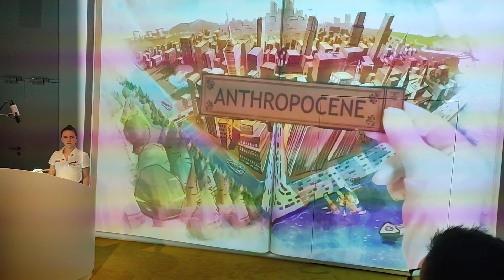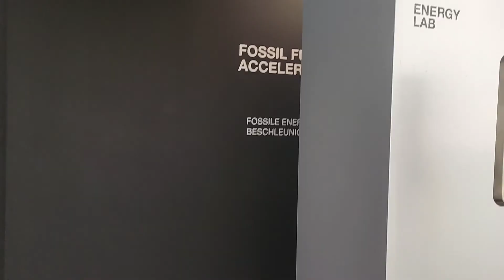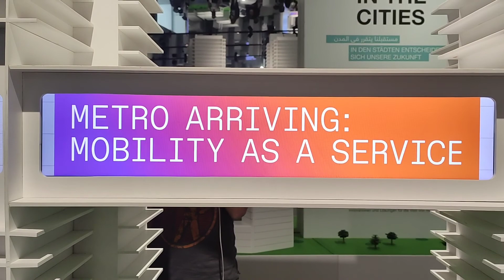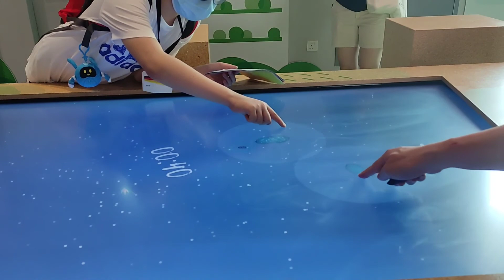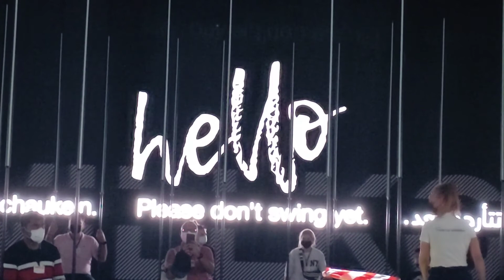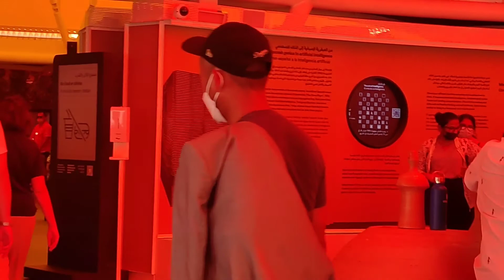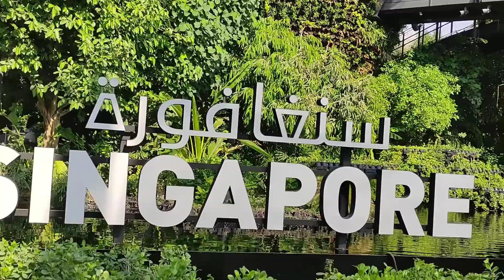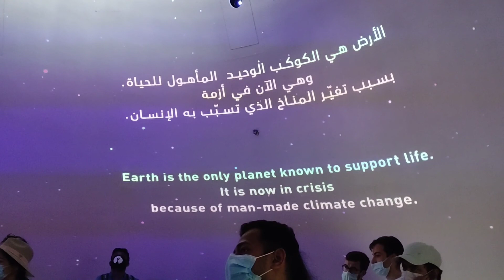YOU SHOULD WATCH THIS DUBAI EXPO 2020 rosalinajamot channel